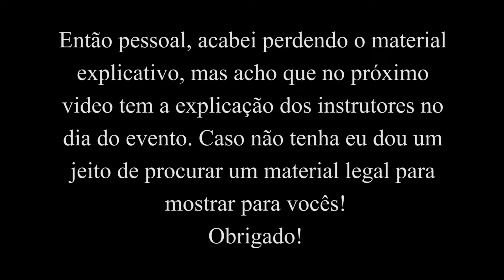Aniversário Moto Clube Indiada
Eai pessoal, tudo na boa? Demorou um pouco mais saiu! No vídeo de hoje pegamos a estrada para Osório para comemorar o aniversário do Moto Clube Indiada na Lagoa do Peixoto, com certeza com mais de 400 motos participando dessa celebração!a

♦ Equipamentos:

Câmera: Gopro Hero4
Capacete: SL2 FF323 Arrow R Techno Preto/Cinza/Amarelo Flour (Tri-composto)
Macacão: Forza Mugello Racing,
Bota: Forza Long Rider Black
Luva: Forza New Rolle Couro Black
Jaqueta: Alpinestars